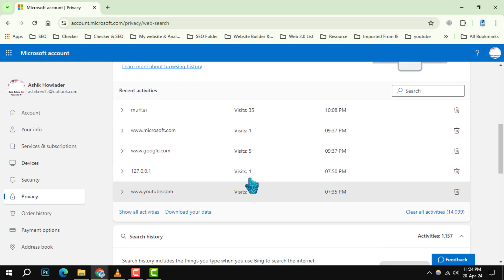How to View Activity History on Windows PC | Discover Your Digital Trail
Curious about your PC usage patterns? Our latest video demystifies the process of viewing your activity history on a Windows PC. We'll guide you through a simple, step-by-step approach to uncover your digital tracks. Whether you're monitoring time spent on tasks or revisiting past activities, our tips will help you navigate your history with ease. Join us and gain control over your digital footprint!

- How to track PC usage history in Windows
- Checking computer activity logs on Windows
- Tutorial for accessing Windows activity history
- Guide to Windows PC usage tracking
- Steps for reviewing activity logs in Windows